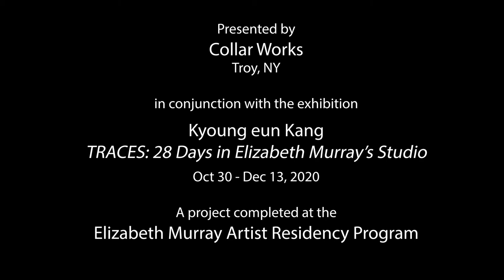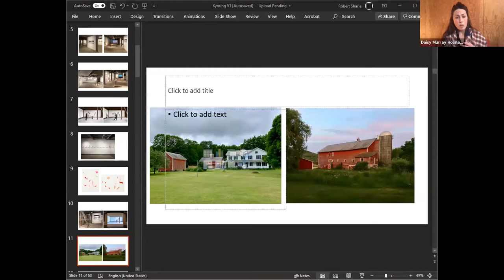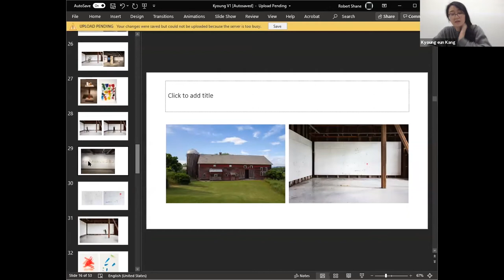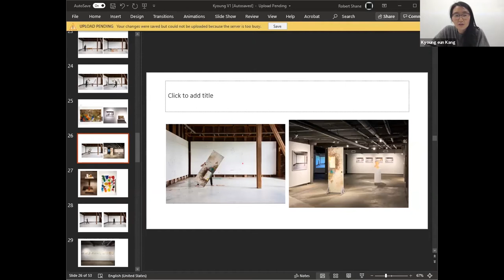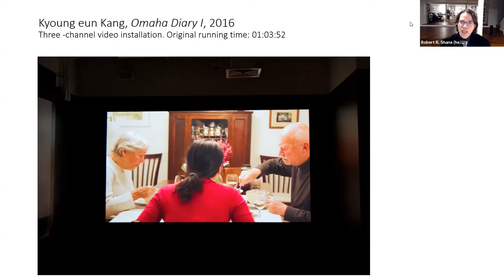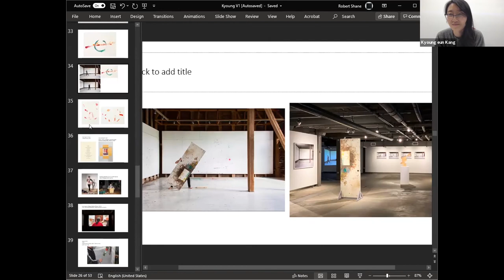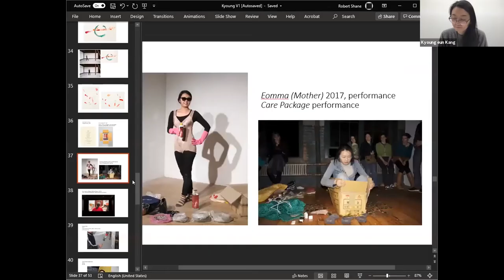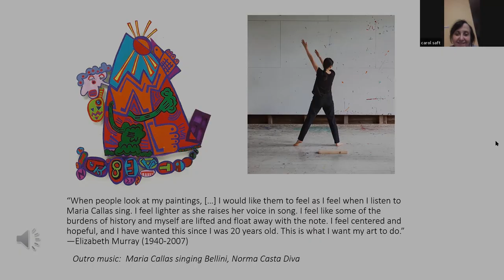Kyoung eun Kang and Daisy Murray-Holman In Dialogue with Robert R. Shane 2020/12/09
Live Zoom conversation with artist Kyoung Eun Kang and Daisy Murray-Holman, daughter of Elizabeth Murray, discussing Kang's work in the exhibition Traces: 28 Days in Elizabeth Murray's Studio completed at the Elizabeth Murray Residency Program and shown at Collar Works, Troy, NY. Moderated by art critic Robert R. Shane